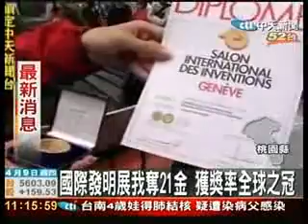video 發明展2 AVI